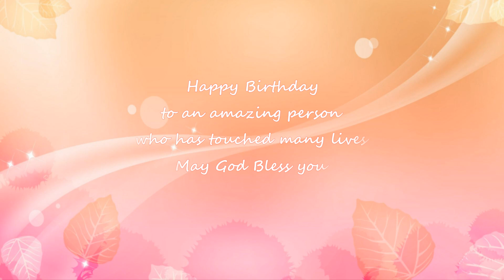Happy Birthday Mrs P.